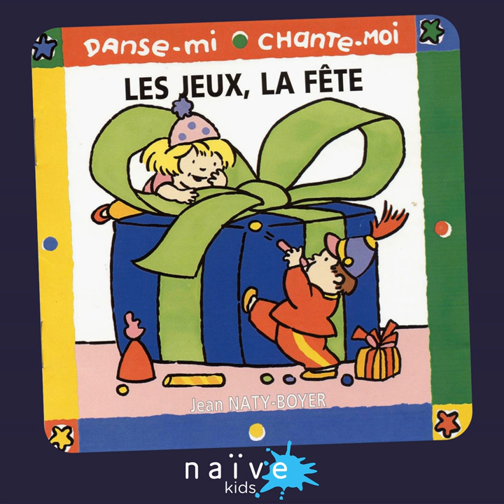Cache-cache cachalot (Version instrumentale)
Cache-cache cachalot (Version instrumentale) · Jean Naty-Boyer · Jean Naty-Boyer

Danse-mi, chante-moi (Les jeux, la fête)